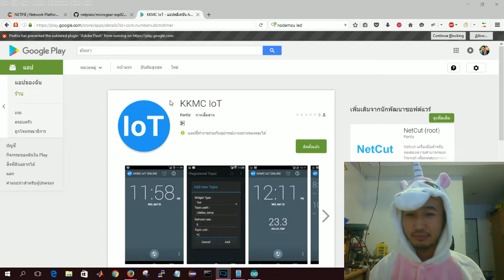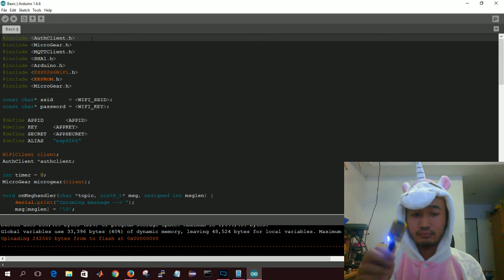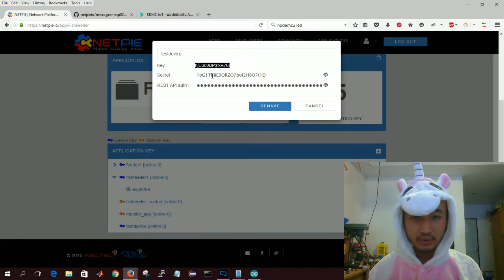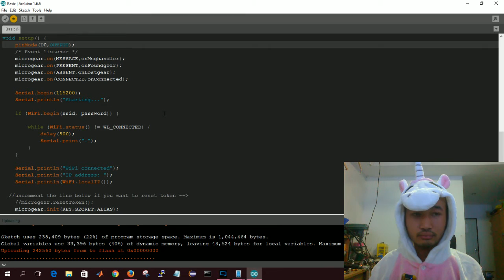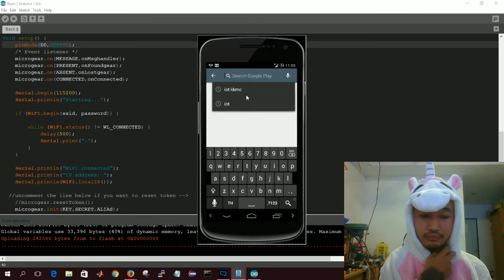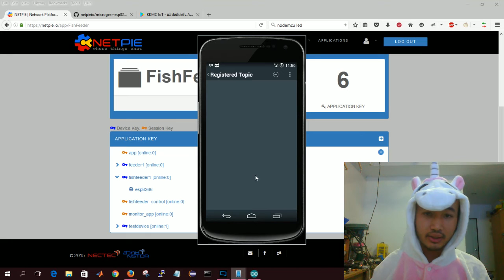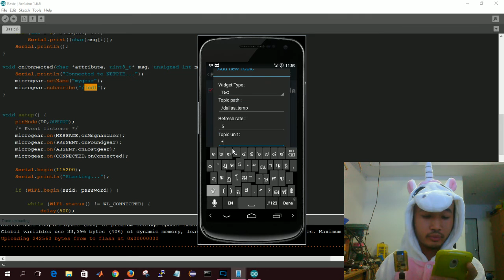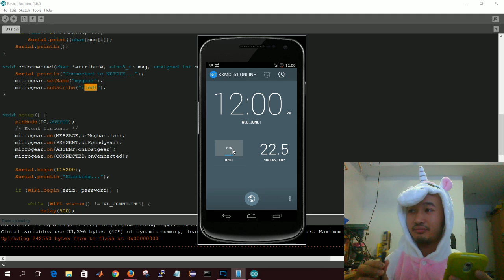KKMC IoT แอพมือถือควบคุมอุปกรณ์ IoT เชื่อมต่อ NETPIE ใช้งานฟรี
KKMC IoT สร้างขึ้นมาเพื่อให้ผู้ใช้งานที่ต้องการจะควบคุมอุปกรณ์ IoT กับ NETPIE หรือมีอุปกรณ์อยู่แล้ว
แต่ยังขาด App ดีๆซึ่งผู้ใช้บางคนจะต้องสร้างส่วนเชื่อมต่อขึ้นมา เช่นเว็บหรือแอพต่างๆ เพื่อควบคุมโดยเฉพาะ
หลายๆท่านอาจจะยังไม่มีความรู้ทางด้านโปรแกรมมิ่ง จึงอาจจะมองว่าเป็นอะไรที่ยุ่งยาก
KKMC IoT จึงได้ถือกำหนิดขึ้นมาโดยมี Concept ที่ว่า "แอพเดียว ทำได้ทุกอย่าง"
โดยตัวเอพนั้นเขียนไว้ให้ผู้ใช้สามารถกดสร้าง Widget การควบคุมอุปกรณ์ไว้ทั้งหมดแล้ว
เพียงเข้าไปตั้งค่า Topic สำหรับการเชื่อต่อ จากนั้นก็สามารถใช้งานได้เลย มีทั้งการแสดงผล และควบคุมอุปกรณ์
อีกทั้งยังเพิ่ม Timer ให้อุปกรณ์ทำงานได้ตามเวลาที่กำหนดอีกด้วย
หากใครสนใจรายละเอียดเพิ่มเติมสามารถเข้าไปร่วมกลุ่มกับ Khon Kaen Maker Club ได้เลยครับ